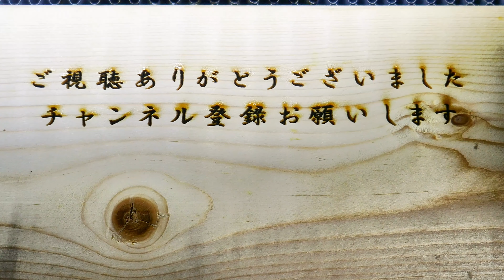カメの下には魚がいる（アカミミガメとブルーギル）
浮かぶアカミミガメを日傘替わり？にしているブルーギルを撮影してみました。
カメは魚が下にいても気にしないのでしょうか。